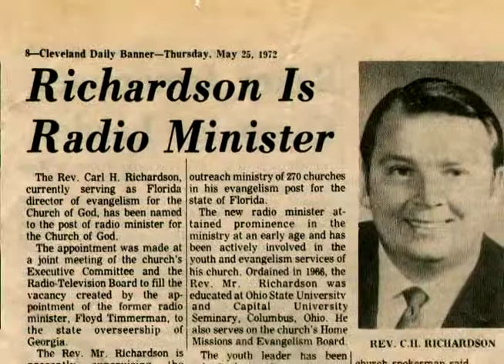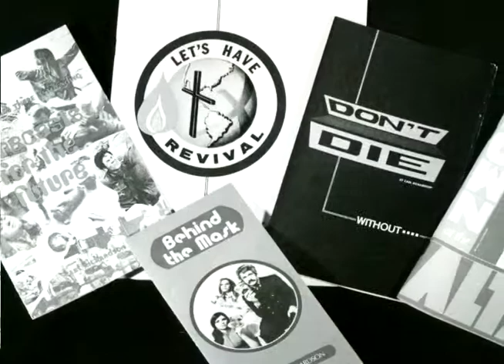Chapter 3 - Radio and Television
Carl Richardson's book, "Second Wind", refers to these compelling videos.